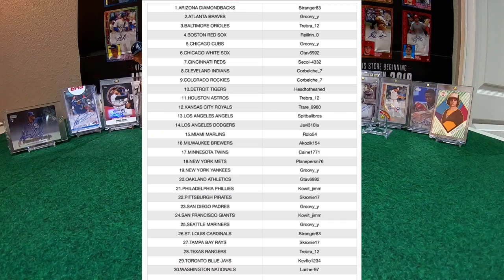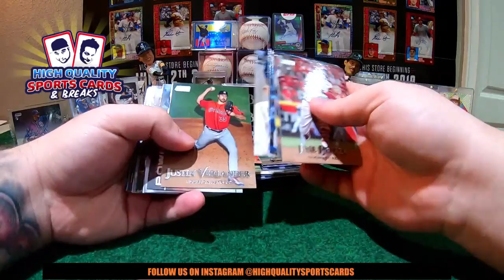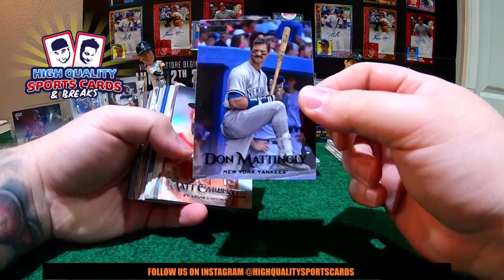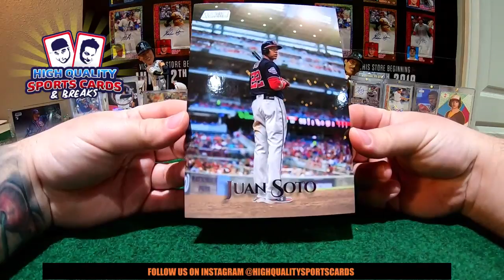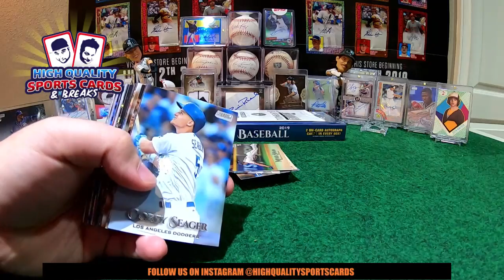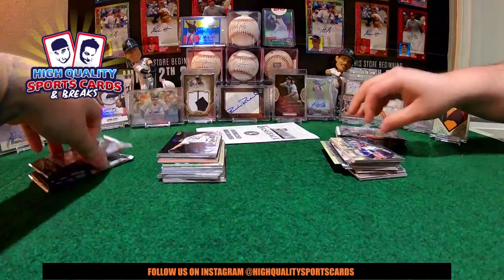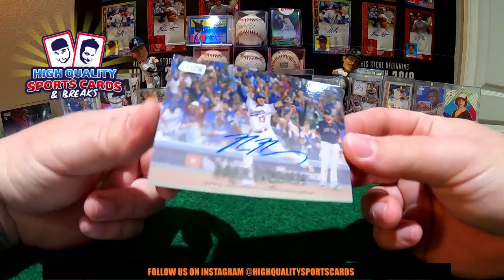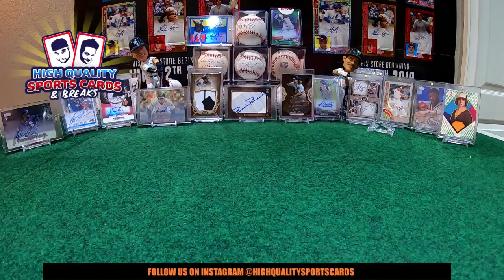Break #62 TOPPS STADIUM CLUB BALL - 4 HOBBY BOX 1/4 CASE BREAK THURSDAY 07/18/2019